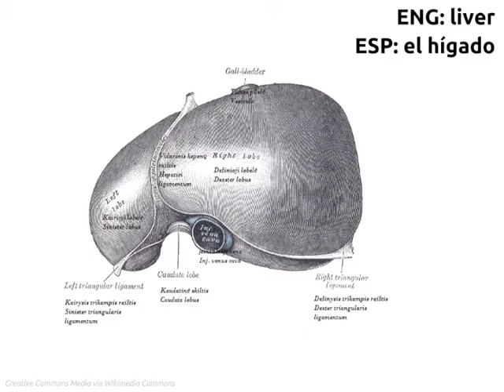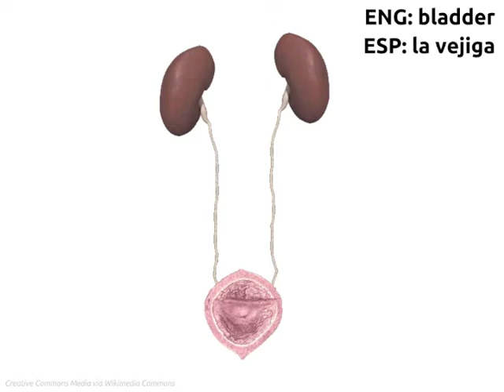LEAF Spanish Phonic Flashcards: Internal Organs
FREE Language Lessons & Activities!